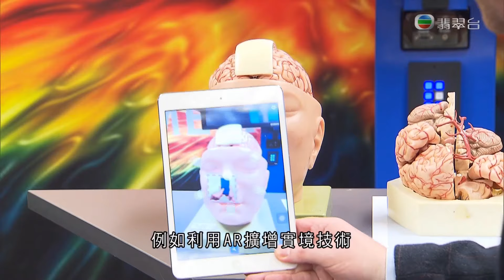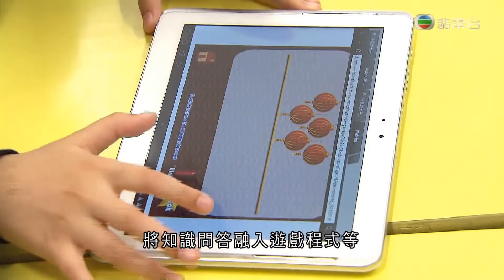《香港新活力》第21集 教育新科技 引領香港培養人才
20年前上課時會用黑板粉筆，20年後的今天，智能科技與虛擬實境都成為課堂幫手。

好像理工大學護理學院首創「虛擬醫院學習系統」，以VR方式讓學生如身臨醫院，處理各種案例；科技大學推出全球首個元宇宙雙子校園，讓粵港兩校區的學生在平行空間互動及一起上課。

智能設備亦在中小學廣泛應用，提升學習興趣。由平面到3D，從現實到虛擬，教育新科技通過激發學習興趣和豐富教學體驗，引領香港培養更多前瞻性人才。

想了解更多集數，請瀏覽團結香港基金網頁： 或 《當代中國》網站：